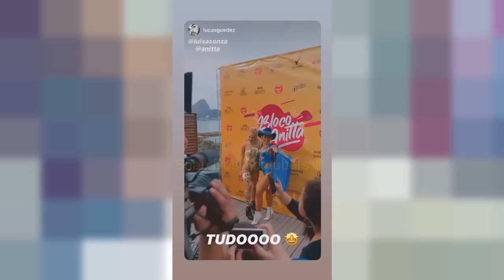LUISA CANTANDO COM ANITTA E MC REBECCA NO BLOCO DA ANITTA